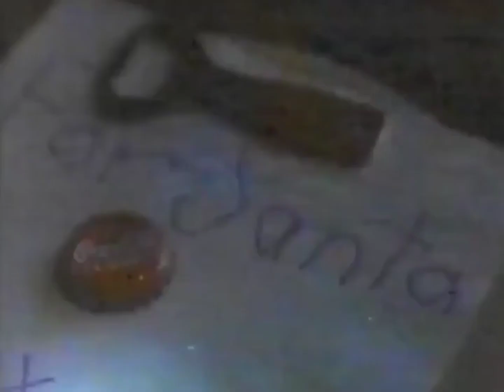Coca Cola Classic with Disney (FHD, 60FPS)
Credit to TheShesmovedon